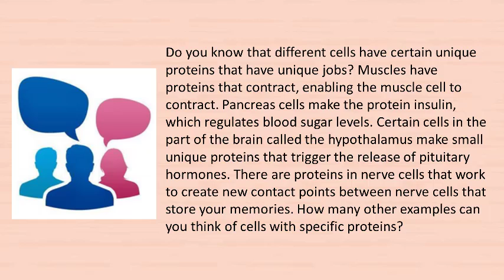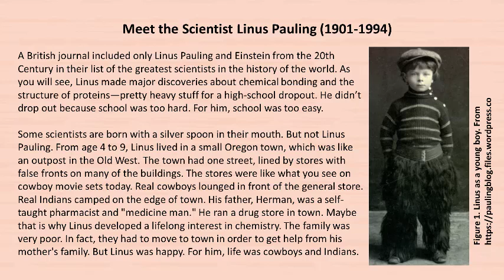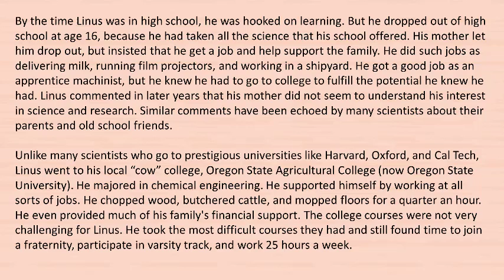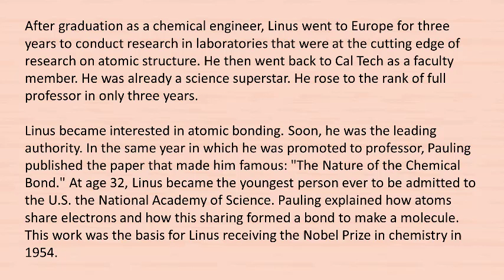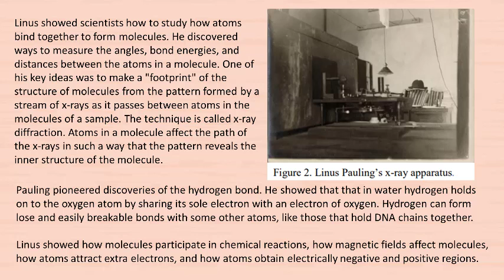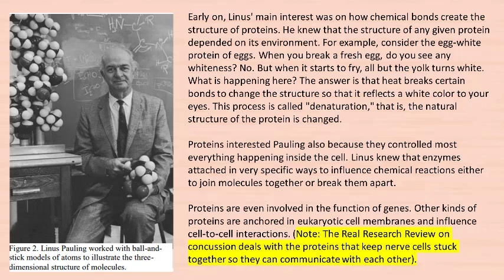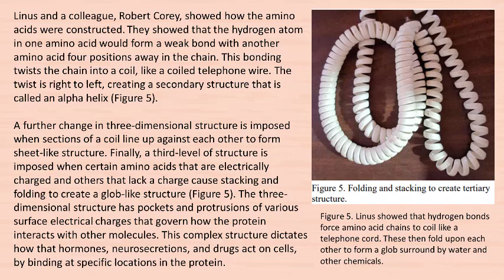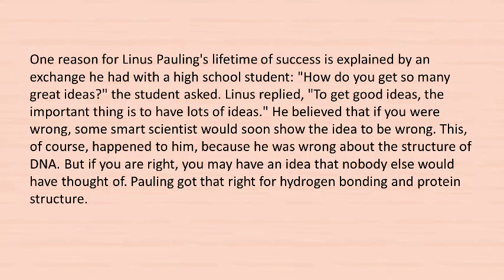Meet the Scientist: Linus Pauling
Linus Pauling was one of the founders of the fields of quantum chemistry and molecular biology. His contributions to the theory of the chemical bond as well as his work on the structures of biological molecules inspired the work of James Watson, Francis Crick, Maurice Wilkins and Rosalind Franklin on the structure of DNA; making it possible for geneticists to crack the DNA code. Pauling's approach combined methods and results from X-ray crystallography, molecular model building, and quantum chemistry.